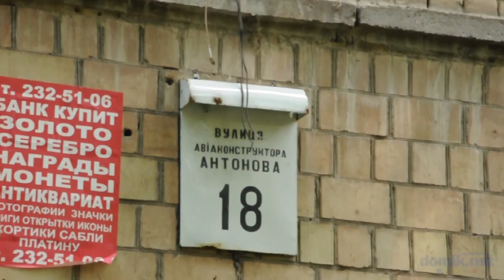Авиаконструктора Антонова, 18 Киев видео обзор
Пятиэтажная кирпичная «хрущевка» в тихом зеленом дворе.
Входы в парадные в хорошем, на удивление, состоянии, есть домофоны.
Правда, неизвестно, в каком состоянии парадные внутри.
Во дворе зелено, есть скамейки. Но кроме них нет ничего — ни детской площадки, ни мест для парковки.
Палисадники и лужайки у дома тоже ухоженными назвать трудно.
Состояние дома удовлетворительно.